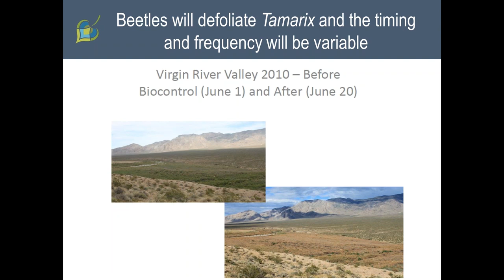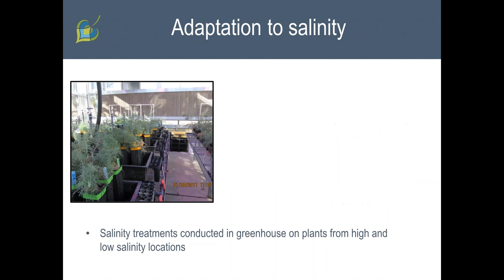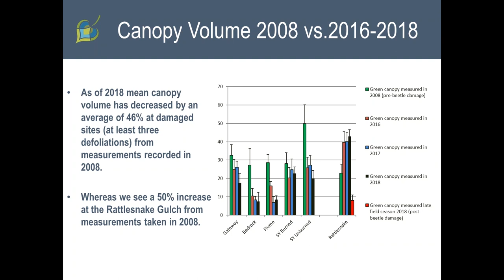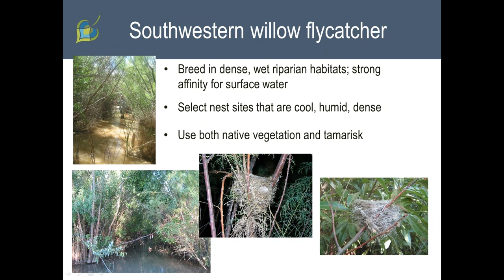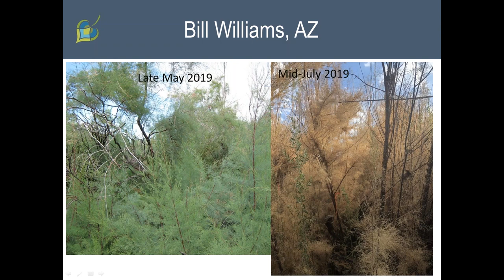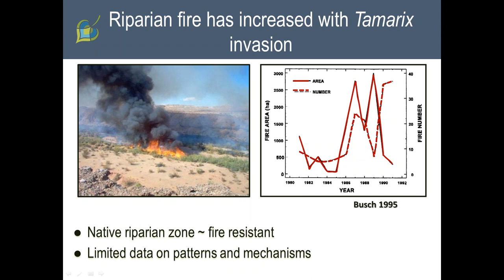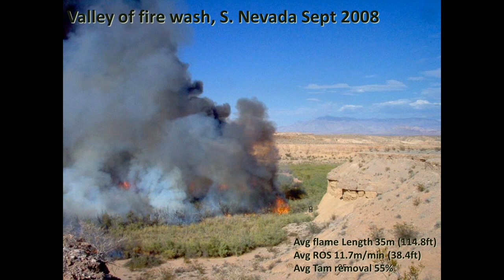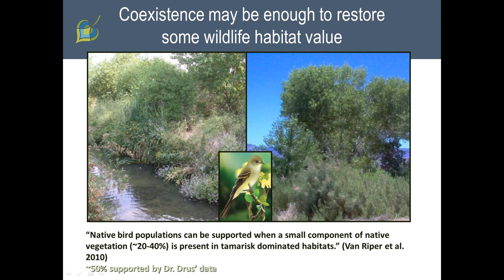Effects of the Tamarisk Beetle: Tamarisk Mortality, the Southwestern Willow Flycatcher, and Wildfire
Hear from Ben Bloodworth, RiversEdge West's Tamarisk Beetle Program Coordinator, as he dives deeper into the effects of the tamarisk beetle, a biological control introduced by the U.S. Department of Agriculture to help manage the spread of tamarisk.

Catch part I of this webinar, which covers the history, introduction, and spread of the tamarisk beetle,

Join RiversEdge West live, one Tuesday a month, to hear from RiversEdge West staff in their monthly webinar series as they discuss everything from the impacts of invasive plants and the tamarisk beetle to the partnerships they are leading to help restore rivers. View the webinar schedule and watch webinar recordings here:

Intersted in supporting this work? Become a RiversEdge West member and help RiversEdge West continue to provide the programs (e.g. conferences, tamarisk beetle monitoring, partnership coordination, technical support, funding expertise, youth education) needed to keep rivers healthy and vibrant.
Members receive discounts to events and our annual conference as well as access to a network of restoration practitioners, assistance with restoration planning, implementation and fundraising, and the latest in restoration science.